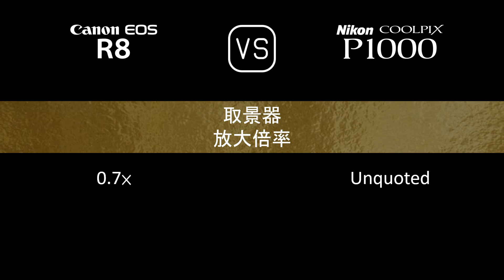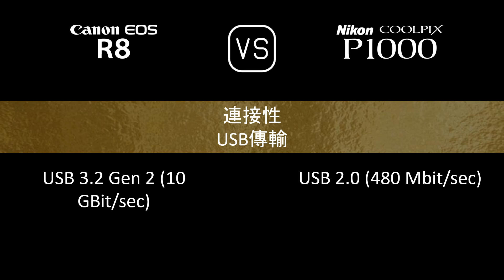Canon EOS R8 與 Nikon COOLPIX P1000 的規格比較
本片是 Canon EOS R8 與 Nikon COOLPIX P1000 的功能概述和規格比較 (comparison of specifications)，希望對您有所啟發。感謝您的支持。

00:24 推出
00:32 機身
00:41 影像感測器
01:05 影像
01:21 光學與對焦
02:10 屏幕
02:30 取景器
02:46 攝影功能
03:47 錄像功能
04:04 儲存
04:08 連接性
04:36 物理特性
04:56 雜項